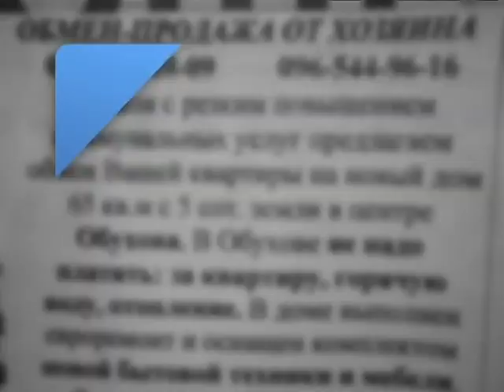Отопление однокомнатной квартиры обойдется в тысячу гривен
В Украине, к апрелю, цена за отопление однокомнатной квартире составит тысячу гривен, об этом в эфире "Подробностей недели" рассказал Александр Сергиенко, директор аналитико-исследовательского центра "Институт города".